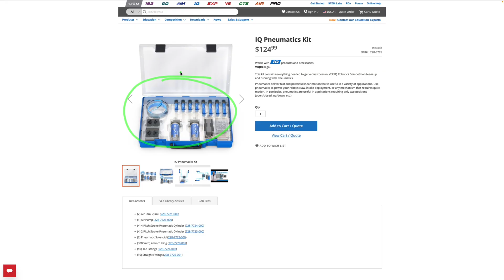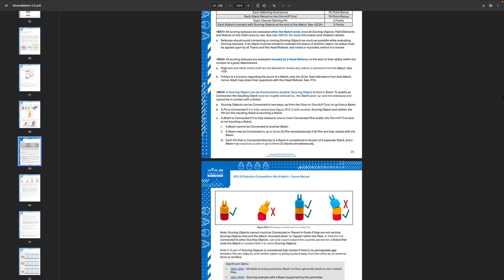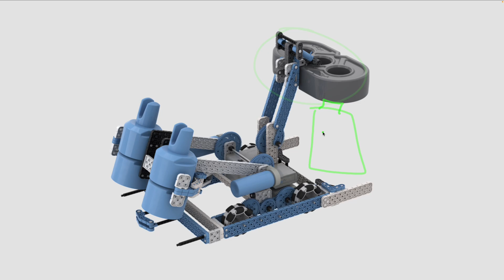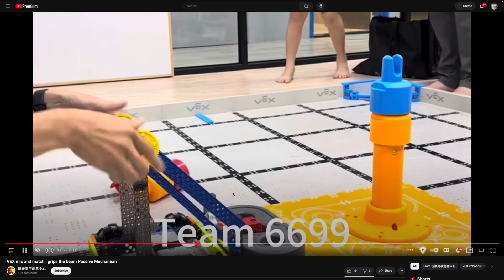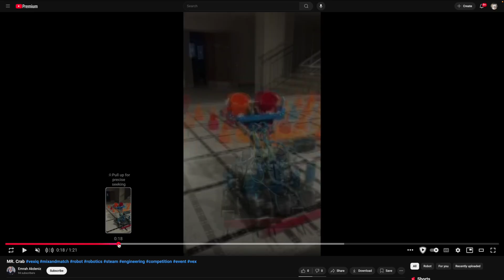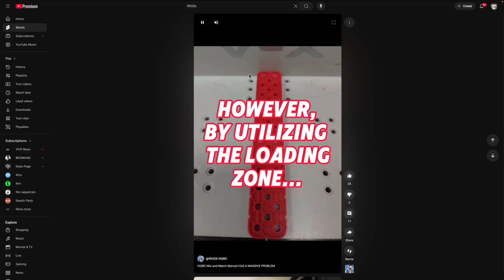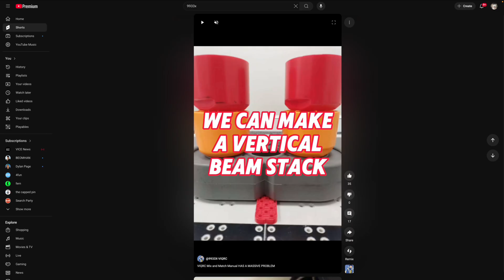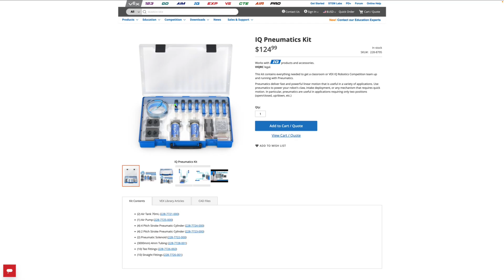NO PNEUMATICS META?? Building a 180 Mech without Pneumatics for Mix & Match!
or in channel desc

5. @9933X-VIQRC youtube short

VEX IQ’s 2025–2026 game, Mix & Match, is played on a 6’ x 8’ rectangular field. In each 60-second Teamwork Challenge match, two robots collaborate to build and stack colorful Pins and Beams, aiming to place them in Goals for maximum points.

Gameplay Objectives:
• Connecting Pieces: Robots connect Pins (vertically) and Beams (horizontally) to build Stacks.
• Stacking in Goals: Completed Stacks are moved into matching color Goals.
• Color Variety: Bonus points are awarded for Stacks that contain multiple colors.

Scoring System:
• Connected Pins: 1 point each.
• Connected Beams: 10 points each.
• 2-Color Stack Bonus: 5 points.
• 3-Color Stack Bonus: 15 points.
• Stack Placed in Matching Goal and/or Connected to a Beam: 10-point bonus.
• Stack Placed on the Standoff Goal: 10-point bonus.
• Cleared Starting Pin: 2 points each.
• Robot in Contact with Scoring Objects at Match End: 2 points per robot.

Additional Rules:
• Robot Skills Challenge: Teams also compete individually in Driving Skills Matches (driver-controlled) and Autonomous Coding Skills Matches (autonomous with limited human interaction).
• Stack Requirements: Stacks must be free-standing and fully supported to count.
• Strategic Play: Effective movement and organization of pieces are crucial to maximize color combinations and placement bonuses.